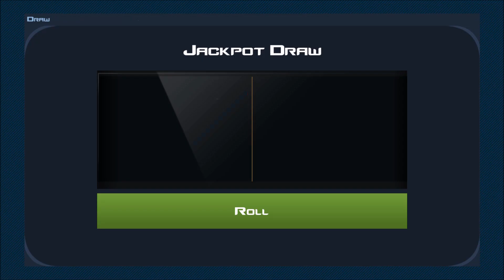Bowie Knife in Jackpot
EZ wins, ez loses. I'm back now so daily uploads again!

I miss the old Kanye, straight from the 'Go Kanye
Chop up the soul Kanye, set on his goals Kanye
I hate the new Kanye, the bad mood Kanye
The always rude Kanye, spaz in the news Kanye